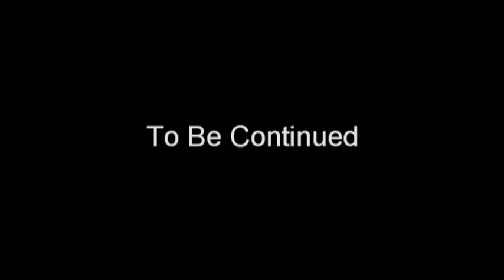Wood Screw Interview Part I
Kickback TV hosts a live interview of the band Wood Screw. Things go wrong when the only members that show up, are complete morons.